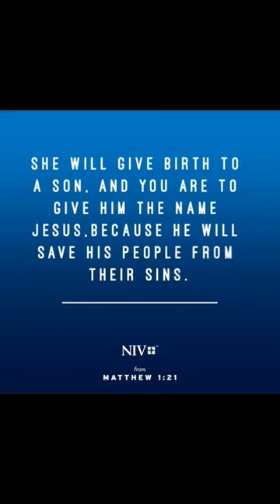Verse of the Day 📖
20 But after he had considered this, an angel of the Lord appeared to him in a dream and said, “Joseph son of David, do not be afraid to take Mary home as your wife, because what is conceived in her is from the Holy Spirit. 21 She will give birth to a son, and you are to give him the name Jesus, because he will save his people from their sins.”